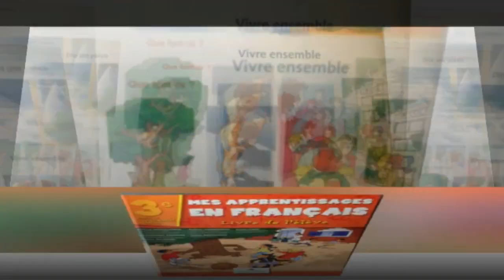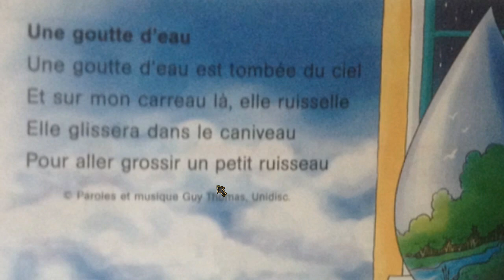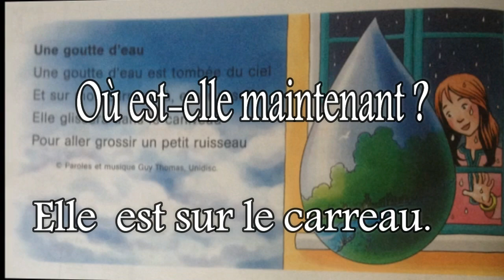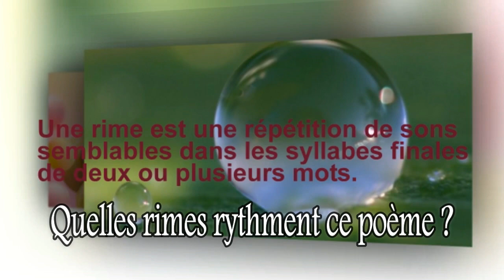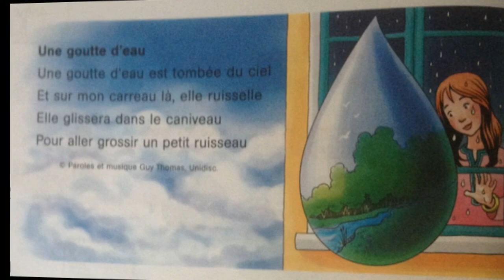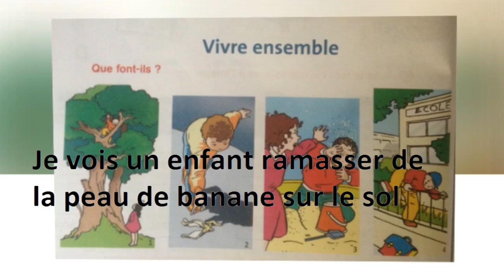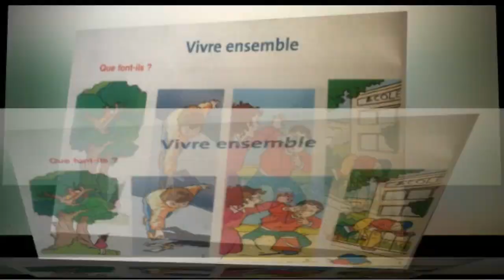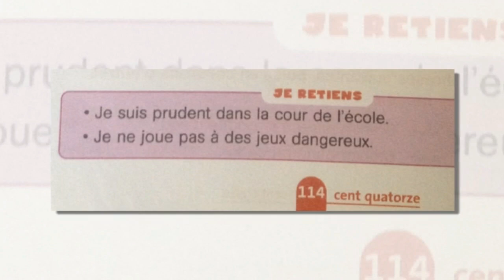Français, 3ème année pr,p. 114, L140